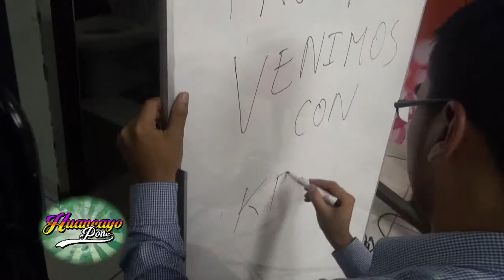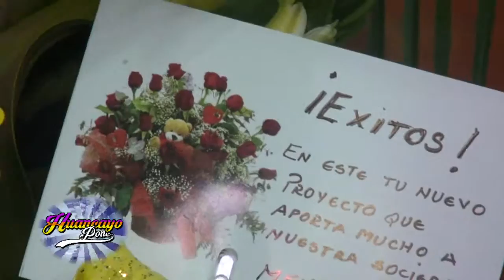DETRAS DE CAMARAS ENJAQUE HYO PONE